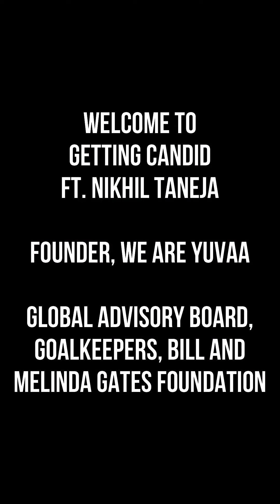"Mental Health Has Become a Meme Now..." | Nikhil Taneja | @WeAreYuvaa | Gates Foundation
Getting Candid - An Instagram LIVE Session ft. Nikhil Taneja

In this episode, Nikhil and I talk about a lot of things from his engineering days to how he made the shift to journalism, teaching, co-founding We Are Yuvaa, being on the Global Advisory Board of Goalkeepers, Bill and Melinda Gates Foundation & more!

Timestamp:

00:00 - Introduction
02:06 - Shift from Engineering to Journalism
05:40 - Idea behind We Are Yuvaa
08:39 - Can everybody be super productive in this lockdown?
10:27 - Is Mental Health a Real Problem?
13:53 - How does We Are Yuvaa decide on Content?
14:47 - About Goalkeepers, Bill and Melinda Gates Foundation
18:09 - About being around Smart People and how their Company Matters
20:13 - On the importance of "Perspective"
21:58 - Advice to your 18-year old self

About Nikhil:
Nikhil is the Co-Founder of We Are Yuvaa which is a platform that listens to and shares the stories that bring young India together. He is on the Global Advisory Board of Goalkeepers, an initiative by Bill and Melinda Gates Foundation. He's been writing since the age of 14 and has also taught journalism in Jai Hind College for 7 years.

If you want me to come to your School/College/Organisation and deliver a speaking engagement/conduct a workshop on any topic, you can write to me at and I'll be honoured to do so.

Want to collaborate? Send in an Email in the above mentioned id! :)
Looking forward! :D